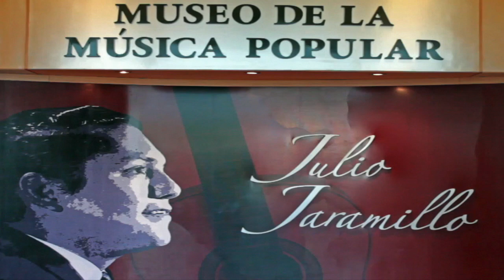Lilliam Suárez - Manabí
Video de la tertulia de Lilliam Suárez realizada en Junio 11 del 2017 en el Auditorio Nicasio Safadi del Museo de la Música Popular Julio Jaramillo